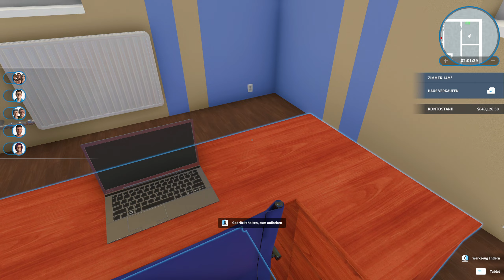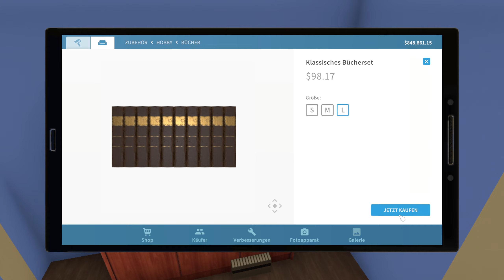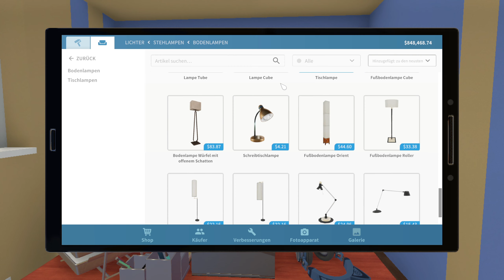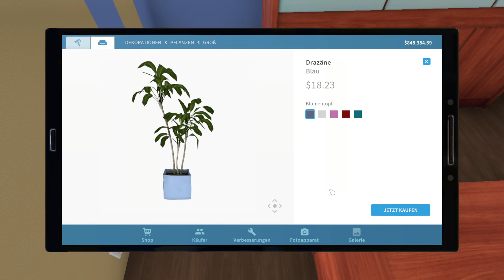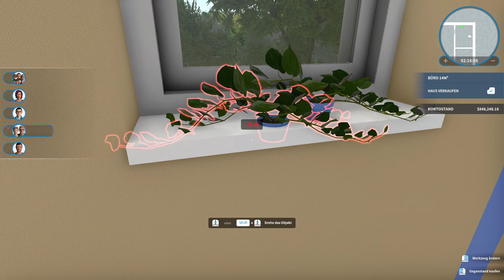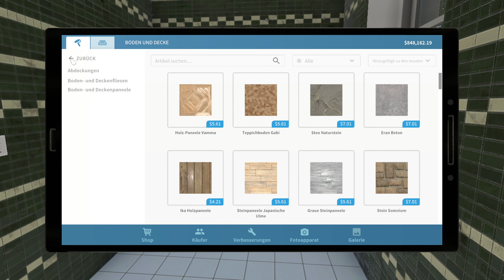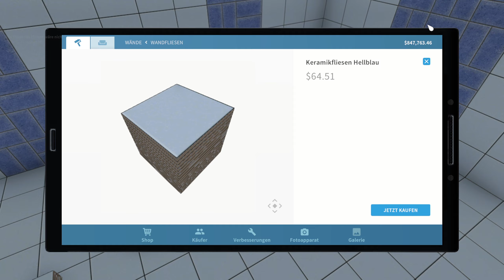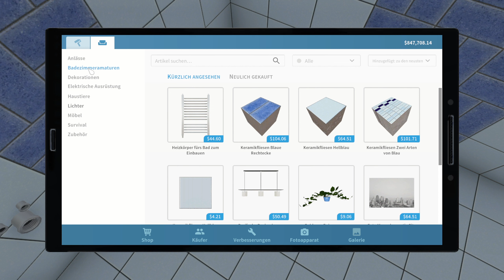🧰House Flipper #005 - Blues Büro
Kommentiertes Let's Play von Lizzy

Wir Bauen Häuser um, richten ein und gestalten so gut wir können. Manchmal müssen wir uns mit Geistern oder anderen Problemen rumschlagen, doch das wichtigste ist, dass unsere Kunden zufrieden sind.